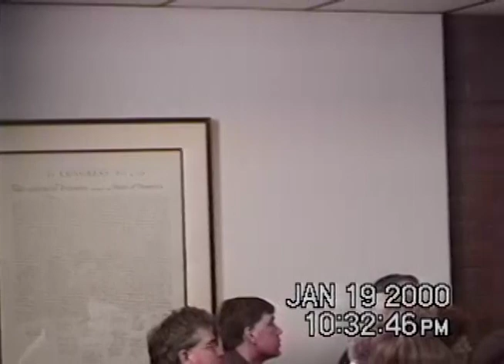Robert Conquest | Freedom, Terror, and Falsehoods: Lessons from the Twentieth Century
Oakland, CA

The 20th Century has witnessed state-sponsored carnage on an unprecedented scale. What made this era so susceptible to Hitler’s “Final Solution,” Stalin’s Gulag, Mao’s “Great Leap Forward,” Pol Pot’s killing fields, and other atrocities? Does the answer lie in the rogue ideologies that found acceptance among society’s intellectual elites—“isms” that elevated the dictates of the State over the rights of the individual and the institutions of civil society? Celebrated historian Robert Conquest discusses the rise of these ideologies—and how to protect the 21st Century from their destructive grip.

G. Robert A. Conquest
Senior Research Fellow, Hoover Institution, Stanford University; Author, "Reflections on a Ravaged Century"

David J. Theroux
Founder and President, The Independent Institute